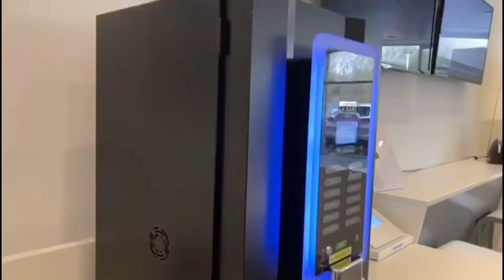2018 i10 Premium SE Walk-Around